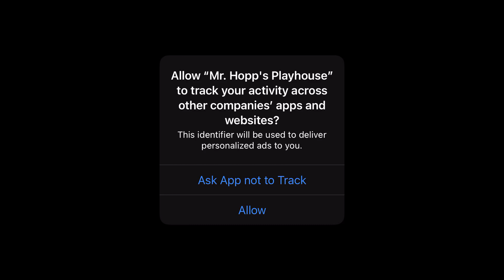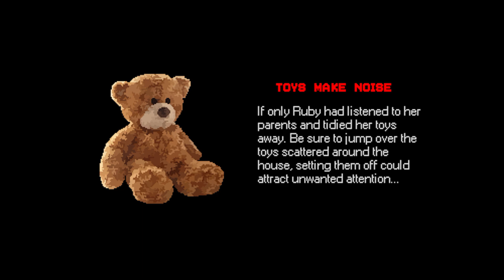Silly Rabbit Heads Are For Kids.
Sometimes I wish these games didn’t exist

This Is Probably The Most intense game boy color game I’ve seen

Like and sub or don’t I could care less